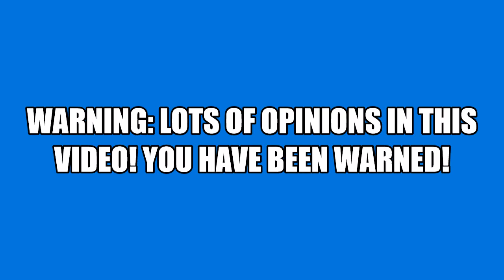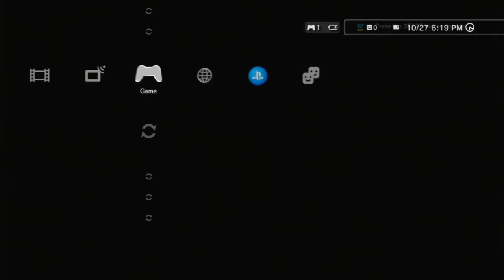Cheeseburger Mayor!?! | Lets Play Family Guy: Back To The Multiverse Part 5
Part 5 Of A New Lets Plays Of Family Guy: Back To The Multiverse on PS3 With My Friend Goobtastic!!!

Warning: Mature Content and Swearing-In The Video!